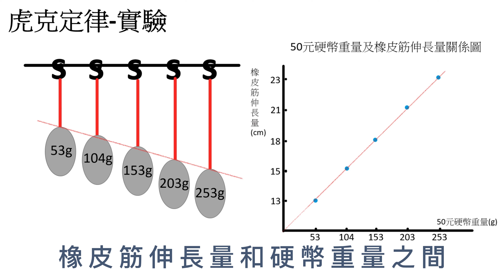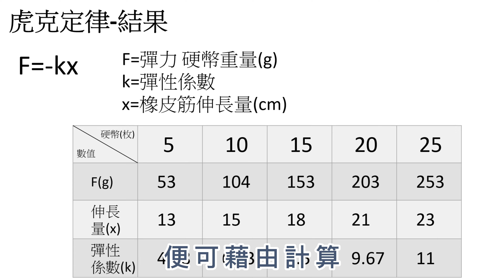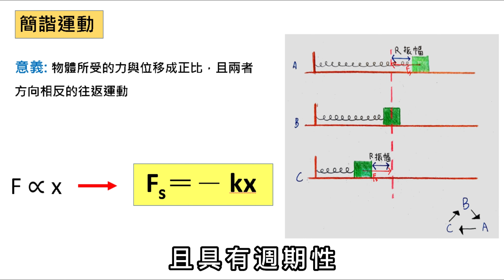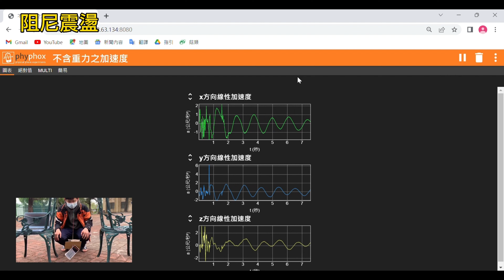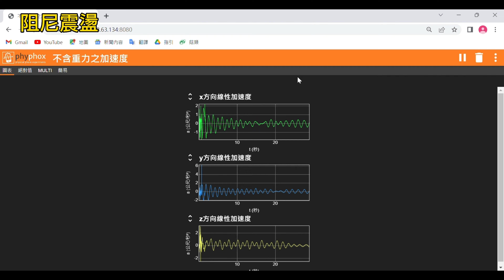2023 虎克定律與簡諧運動 高中生優秀講解影片 2